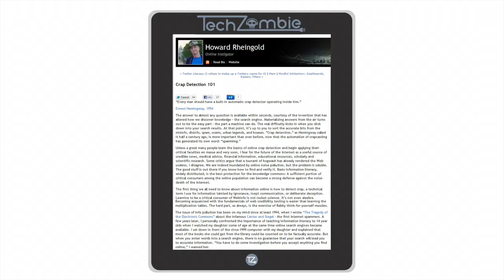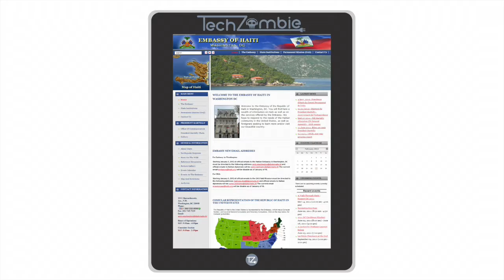Howard Rheingold - a TechZombie TV interview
Spencer Striker's TechZombie TV presents a conversation with world-renowned technology thought leader, Howard Rheingold, author of Smart Mobs.

About Spencer:
Dr. Spencer Striker is currently a professor of Digital Media at the American University in Dubai--studying, teaching, and producing digital media and technology in one of the most innovative and entrepreneurial cities of the 21st century. Spencer’s current projects include launching a new podcast called Digital Media & Tech in Dubai, exploring the latest developments with key influencers in Dubai’s burgeoning digital scene; the design and development of a next gen digital history book app, called “A Little Big History of Human Collective Learning,” currently supported by a fellowship at Oxford; and the development of a tablet-first next gen interactive entertainment experience, called “Twisted Cargo.”

Credits:
Executive Producer: Spencer Striker
Producer: Heidi Straka
2D Graphics: Chris Proost
Motion Graphics: Andrew Von Haden
Audio: Kristi Neumann (Featuring the "Tron" remix)
Series Editors: Eric Ellis and Alec Frey

TechZombie Article: Social Media Class Skypes with Internet Celebs, Inside Higher Ed, Joshua Kim, February 21, 2011